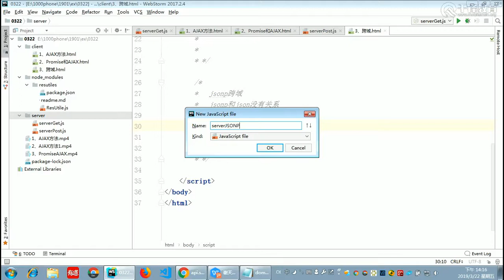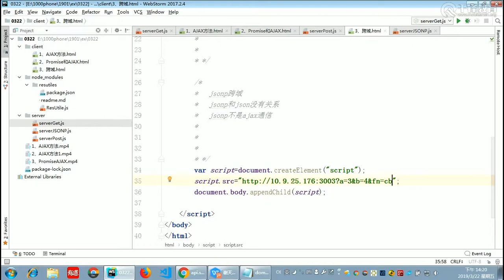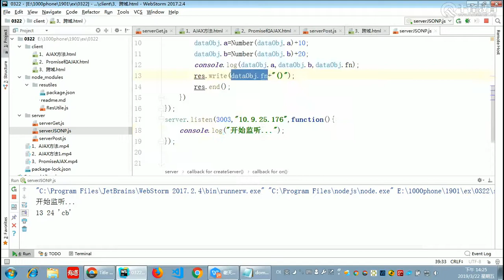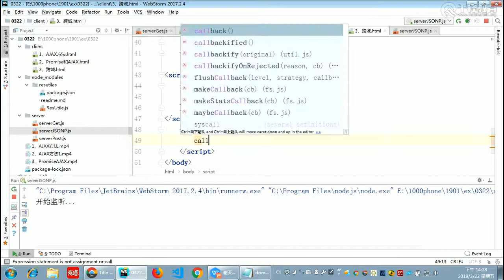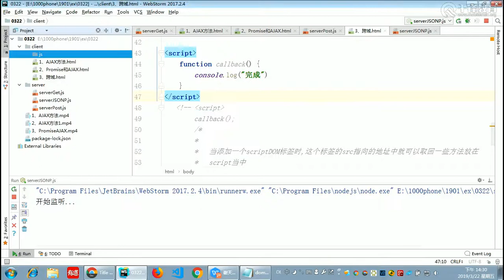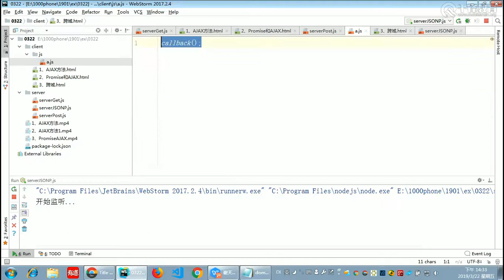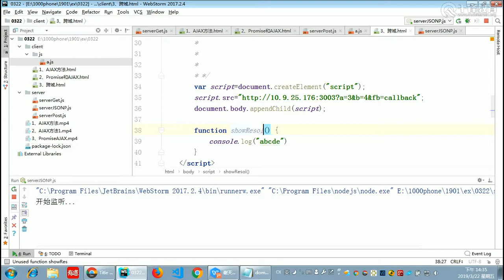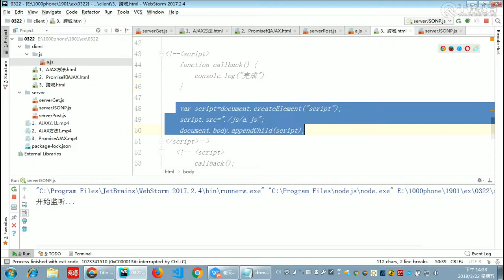千锋Web前端教程：第243集 跨域2